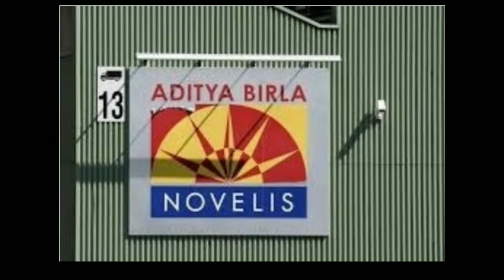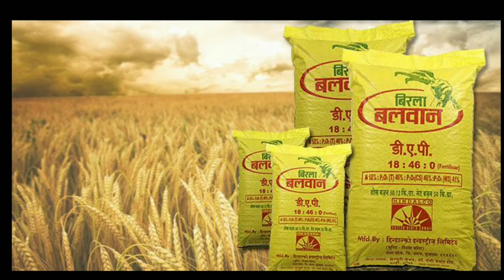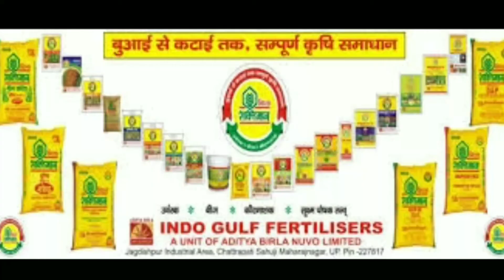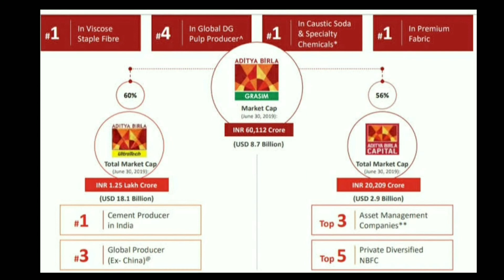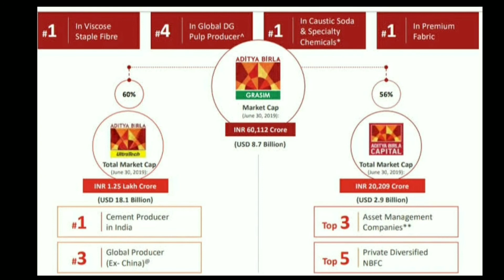Hindalco Copper Business Analysis l UltraTech Cements l Grasim Industries Latest News